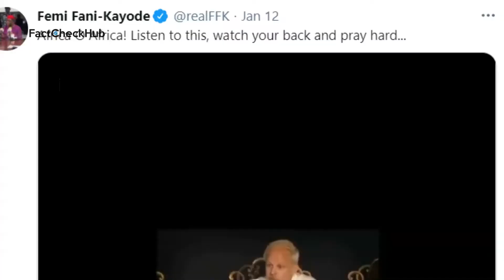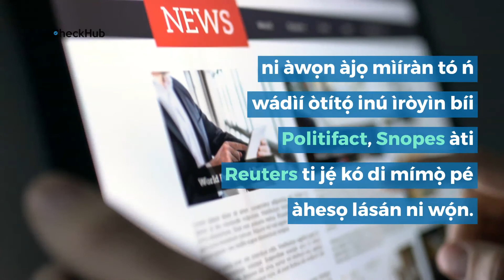Rárá, Bill Gates kò pè fún mímú ẹ̀dínkù bá iye àwọn ọmọ ilẹ̀ Áfíríkà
Fídíò kan tí oníṣègùn ìbílẹ̀, Robert Young gbé síta èyí tí ọ̀gbẹ́ni Femi Fani-Kayode, ẹni tí ó ti fi ìgbà kan rí jẹ́ Mínísítà ìgbòkègbodò ọkọ̀ òfurufú ní órílẹ̀-èdè Nàìjíríà gbé sí ojú òpó abẹ́yẹfò.

Nínú rẹ ni a ti rí àhesọ kan pé Bill Gates ni ó yẹ kí á ṣe ẹ̀dínkù sí iye àwọn ènìyàn lágbàáyé; èyí tí ó ní yóò bẹ̀rẹ̀ láti orí gbígba ẹ̀mí àwọn ọmọ ilẹ̀ Áfíríkà.

Àbájáde ìwádìí wa: IRỌ́ GBÁÀ NI ÈYÍ

Nígbà tí a ṣe ìwádìí wa lórí gọ́gúùlù, kò sí èsì kankan lórí ẹ̀rọ ayélujára tí ó jẹ́rìí sí wipé Bill Gates sọ àwọn ọ̀rọ̀ àlùfàǹṣá náà.

Ọ̀pọ̀ àwọn àhesọ lórí Bill Gates tí ó níí ṣe pẹ̀lú mímú ẹ̀dínkù ba iye ènìyàn lágbàáyé àti abẹ́rẹ́ àjẹsára ni àwọn àjọ mìíràn tó ń wádìí òtítọ́ inú ìròyìn bíi Politifact, Snopes àti Reuters ti jẹ́ kó di mímọ̀ pé àhesọ lásán ni wọ́n.

Fun alaye ni kikun, ṣabẹwo si: FactCheckHub.com

Atúmọ̀-èdè: Ọ̀nàọlápọ̀ Simeon Olúwọlé àti Ọládàpò Olúdáre

Òǹkọ̀wé: Olugbenga Adanikin

Pín in pẹ̀lú àwọn ọ̀rẹ́ rẹ!